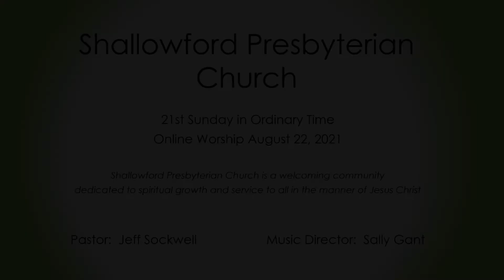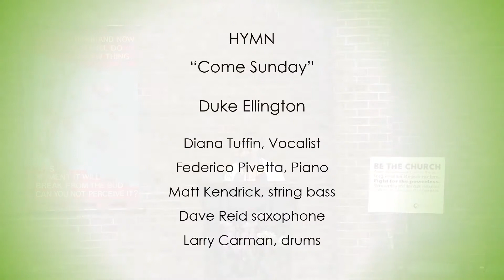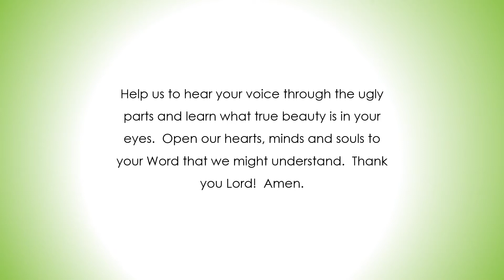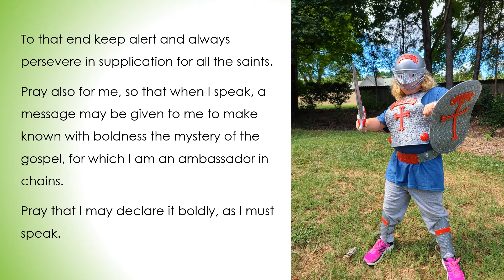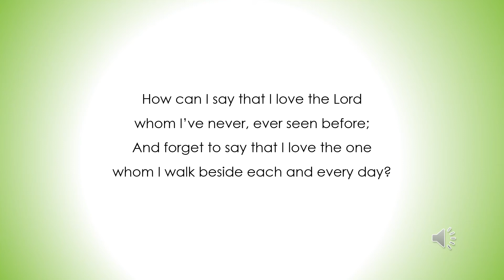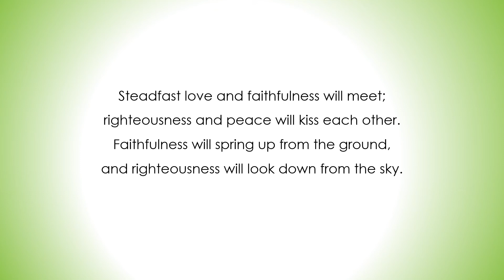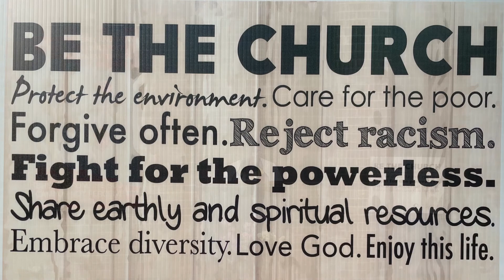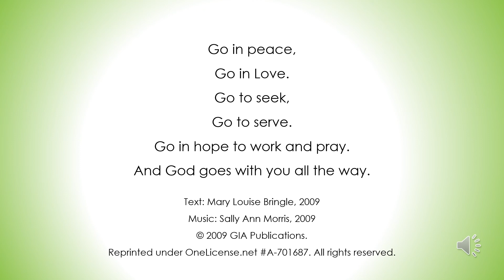Shallowford Presbyterian Church August 22, 2021 - Worship Service